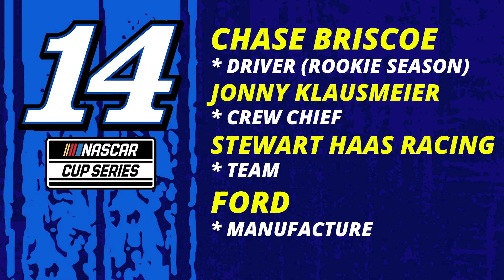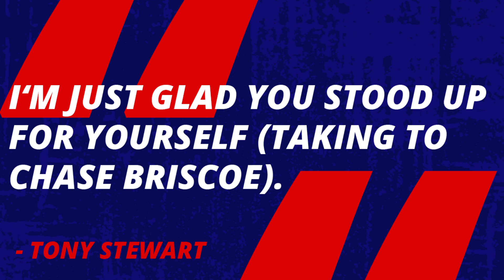180 in NASCAR Performance: Chase Briscoe 2021-2022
The 2021 season of Chase Briscoe was nothing like his boyhood idol, Tony Stewart.  Pushing the edge too much as a rookie in Short of Horsepower equipment.  Plus his feud with Denny Hamlin.  For 2022, Briscoe would become more cultured.  Not just because his livery looked like Tony Stewart's from 2011.  The sophomore driver would race bold and aggressive like his three time champion idol in a big way.

NRF Productions proudly presents "180 in NASCAR Performance: Chase Briscoe 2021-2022."

Fact Checked By:
Quintin Poyner